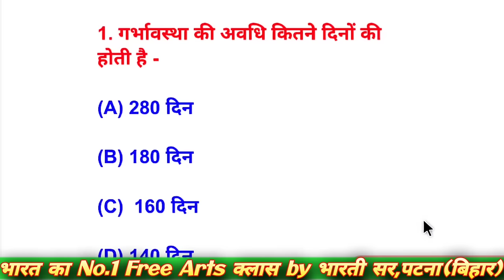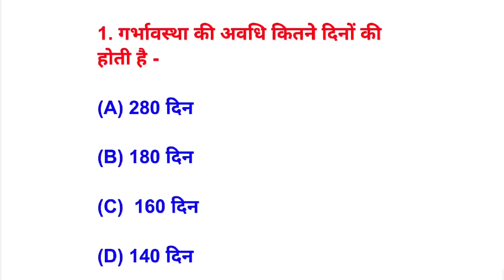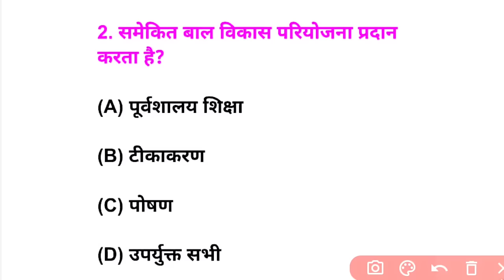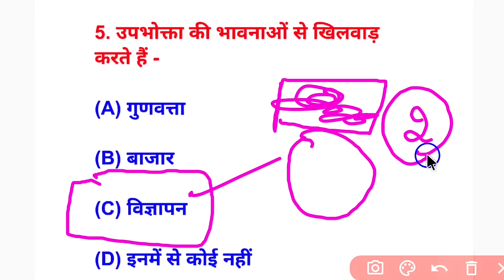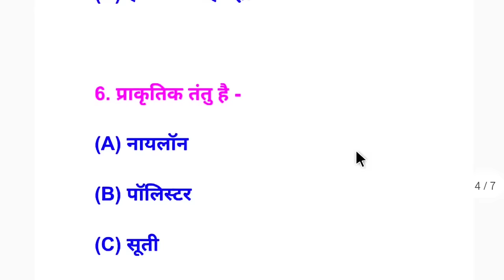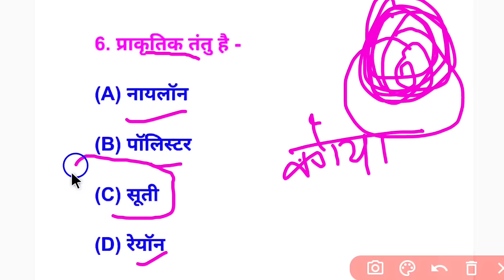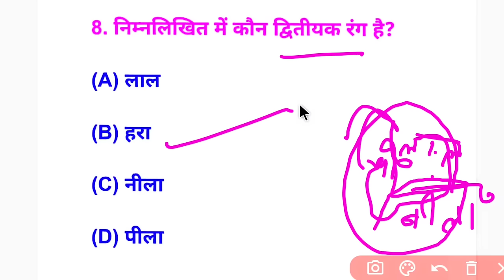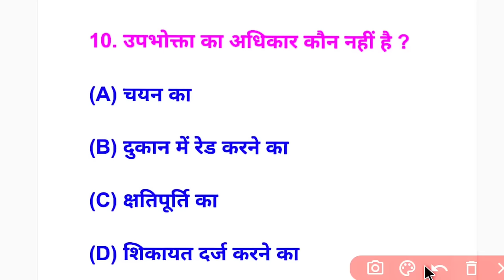Class 12th Home Science गृह विज्ञान V.V.I Objective Questions 2025 | Inter Art's Khan sir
Class 12th Home Science ke VVI Top 10 Objectives questions ko karaya hun ummid hai apko achhe se samjh aya hoga

             Offline Coaching
  भारती Arts By भारती सर & टीम द्वारा
          स्थान:-  मसौढ़ी(पटना)

Queries solved

• 12th Home science Objective Questions 2025

• 12th Home science Objective 2025

• 12th Home science vvi objective questions 2025

• inter home Science questions 2025

• Bihar board home Science model paper 2025

Class 12th home Science V.V.I Objective Questions 2025,All Board Inter Art's Questions 2025,Arts Class by bharti sir,class 12th home Science questions paper 2025,class 12th home Science questions 2025,class 12th v. v. i objective questions answer,class 12th home Science question bank,class 12th home Science vvi objective question 2025,12th geography 2025,class 12th home Science question bank 2025 ,